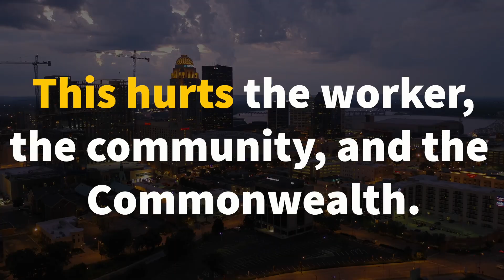Say YES to Kentucky Workers, Support HB 397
We need your help to protect working families like yours. The Kentucky State House is considering House Bill 397, which penalizes commercial contractors caught cheating on bid day by treating employees as subcontractors. It levels the playing field so law-abiding contractors can keep you working. Kentucky residents, call your State Representative at 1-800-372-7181 & tell them to support HB 397.